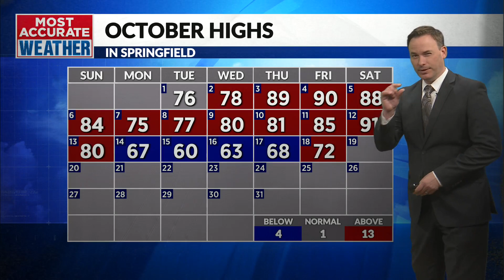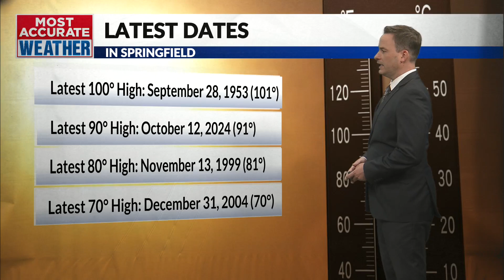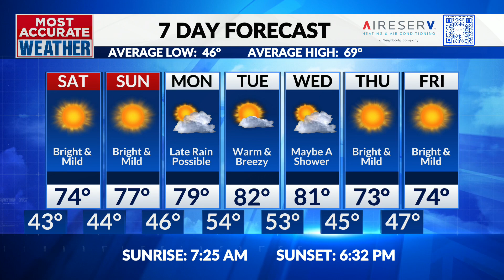When is rain coming? Longest dry streak in 20 years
Friday, October 18th | Jamie's Evening Forecast